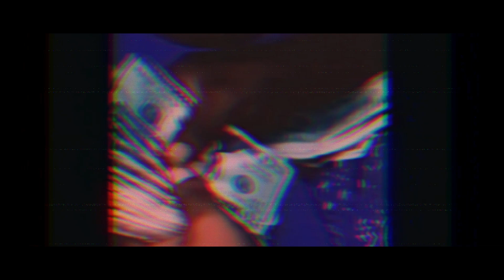diamonds on me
LIL PREME:
PRODUCER / RAPPER.
Wilmington. N.C.
Rap, EDM and Beats.